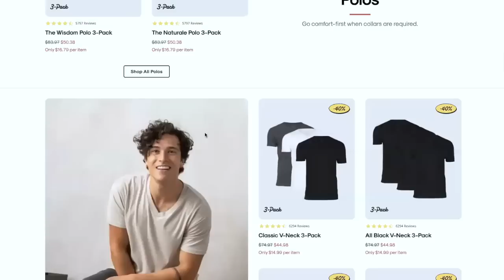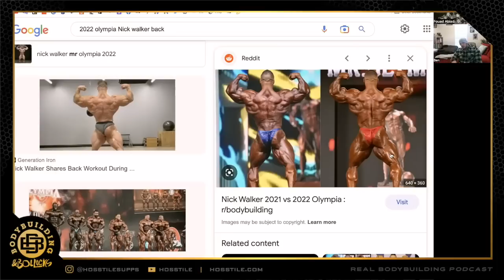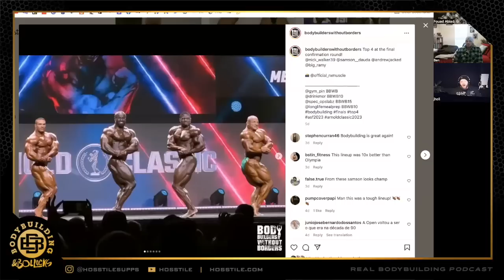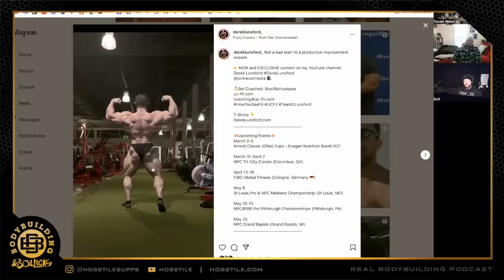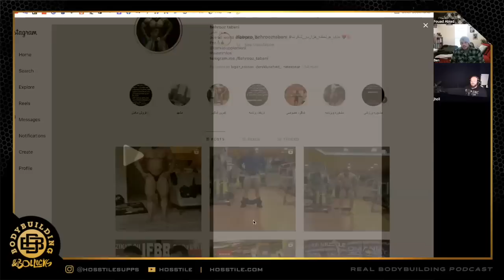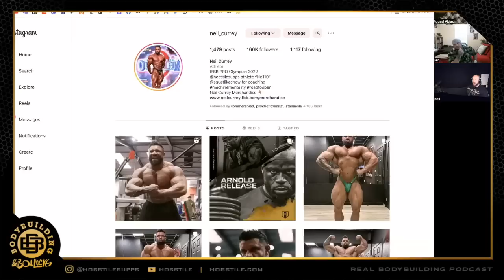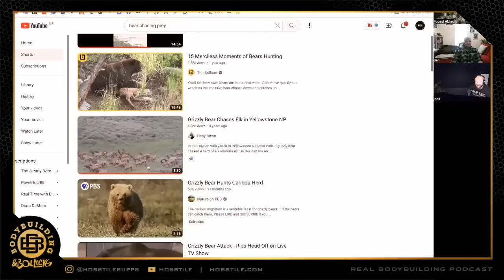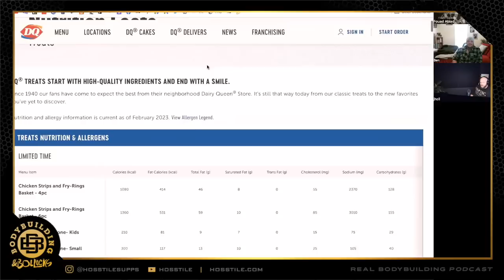WHAT ARE YOU WILLING TO RISK? | Fouad Abiad, Ben Chow & James Hollingshead | Bodybuilding & Bollocks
Time Stamps:

00:00 - TRUE CLASSICS ad (use code RBP)

01:37 - Intro, Arnold Classic recap

28:35 - Olympia talk. Derek Lunsford.

41:05 - Hosstile, Gasp, James traveling, moving.

53:20 - PED's, health, growing, taking more risk.

1:11:06 - Finding a coach.

1:26:40 - The breakout bber of 23'

1:39:05 - Starting a prep.

1:45:27 - Ketchup on eggs.

1:48:39 - Miss being big?

1:50:02 - First jobs.

1:52:53 - Planet fitness.

1:56:01 - Phil Heath

2:00:38 - Dominant mandatory.

2:02:04 - Grizzly or Croc

2:09:55 - Would you rather...

2:11:14 - Would you rather...